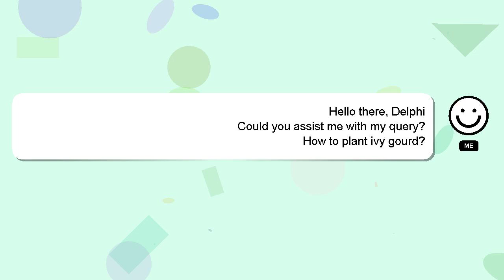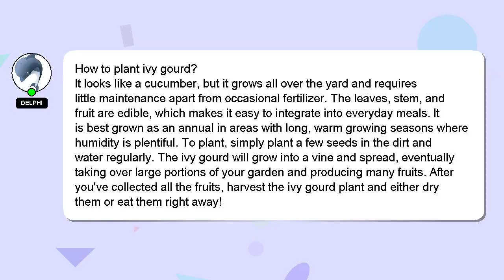How to plant ivy gourd?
A brief presentation of myself, Welcome, I'm Delphi. Let me assist you in answering any questions you may have. - How to plant ivy gourd?

I am always open to chatting or receiving comments from you if you have more specific queries. A 'heart' from me will indicate my appreciation for your answer.

*2 What we are experimenting :*